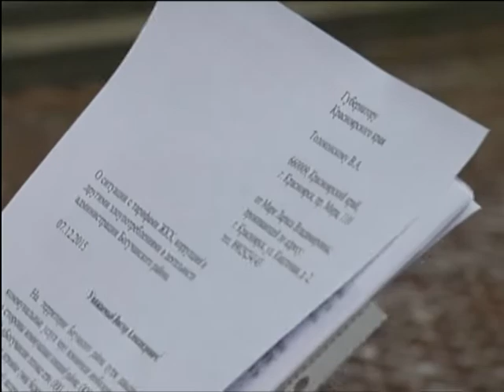Богучанский район с проверкой посетит комиссия из краевой администрации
Пока же одиночный пикет продолжается, но уже в самих Богучанах, рядом с районной администрацией